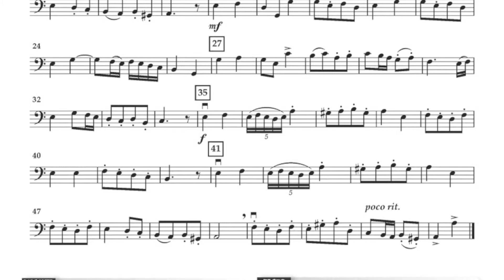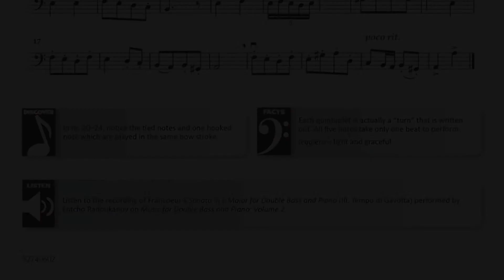Developing Virtuosity - Bass Book 2: 14. Country Dance